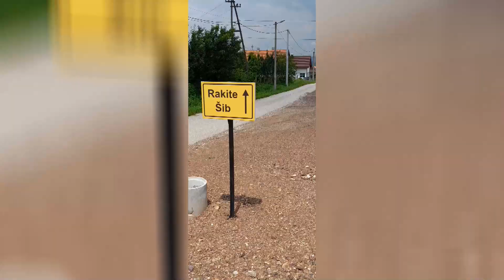Mahir, Mirha i Halima izrađuju i prodaju nakit kako bi zaradili džeparac